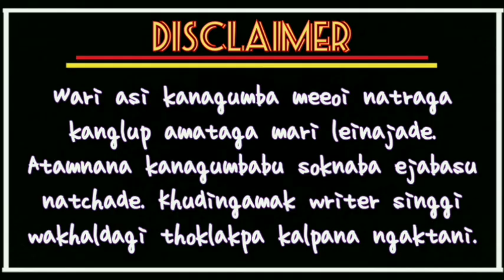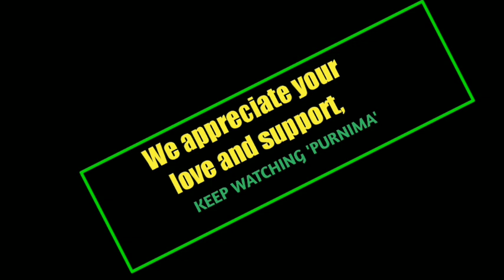PURNIMA Ep -6, Laija Mangang, Suraj Kshetrimayum, Russia Loushambam || Official Release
PURNIMA Ep -6, Laija Mangang, Suraj Kshetrimayum, Russia Loushambam || A Manipuri Audio Web Series

A tale of love and revenge unfolding both values and viciousness of our society will force you to ask yourself - 'Am I not one of the characters!'

From the imagination of Oja Puyam Achou Khumancha directed by Kavita Hijam, RK Production presents you,

Producer : Romendrajit Moirangcha

Editing : Sanatomba Asem & Romendrajit Moirangcha

Studio : Pro Studio Workstation (Thoudam Bikram)

Cast : Laija Mangang, Suraj Kshtrimayum, Russia Loushambam & Team